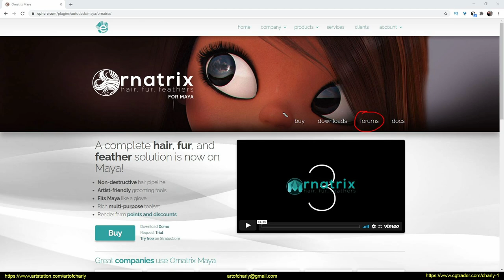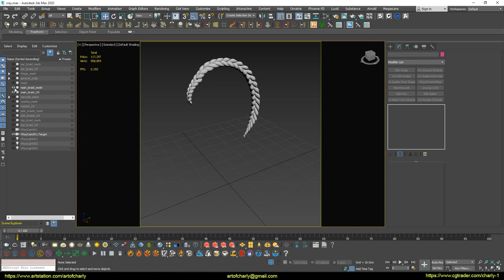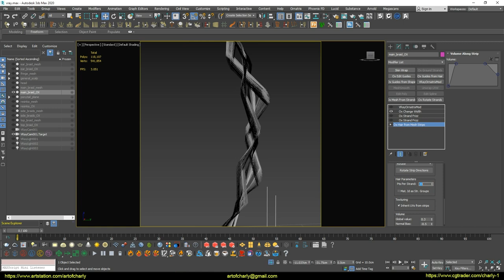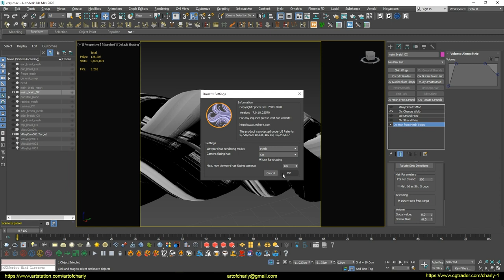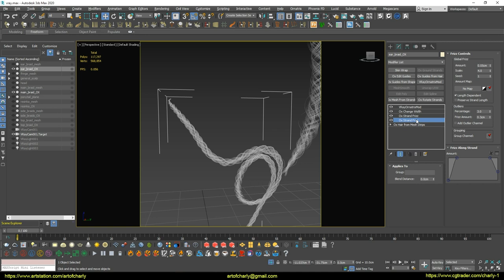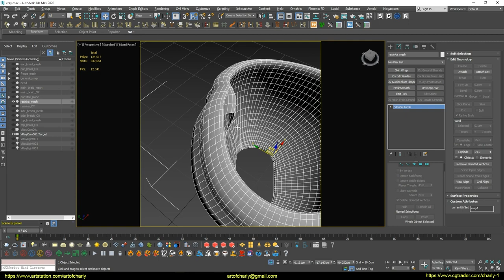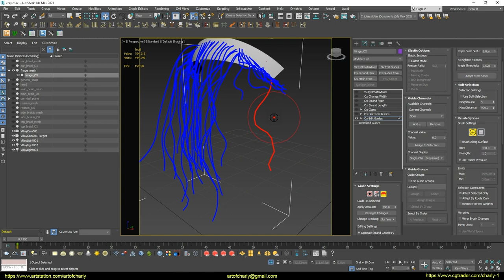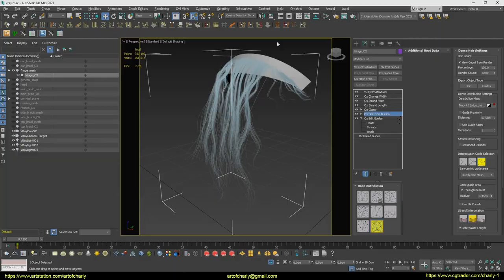Ornatrix/3ds Max: How I make braids and fringe?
In this series, I talk about what settings I use to create realistic braids using HairFromMeshStrips in Ornatrix and also show the rest of the modifiers to improve the result on rendering in 3ds Max + V-Ray.

I also talk about how I created the fringe and what tools I used.

     Video content:

0:00 - Turn on subtitles.
0:05 - Thanks.
0:23 - News to Ornatrix fans.
0:40 - Channel support
1:44 - Lesson topic
2:24 - "HairFromMeshStrips" settings
4:35  - "Frizz" modifier. What am I using the two versions for?
5:15 - "ChangeWidth" and "V-Ray Ornatrix Mod"
7:50 - How did I create the fringe?
10:05 - Forrender Renderfarm
10:13 - Promo code to use 15% lifetime discount on our render farm.
10:16 - Info-partners
10:20 - Ending and preview of other lessons.